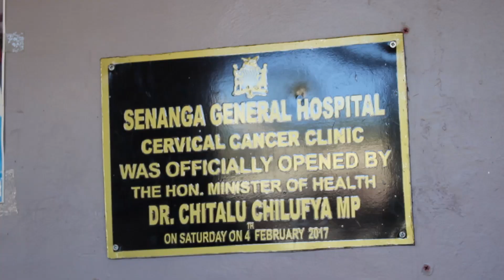Cervical Cancer screening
The Zambian government has been making strides toward fighting against cervical cancer and Senanga district embarked on a girl's vaccination program and continues to promote screening for women